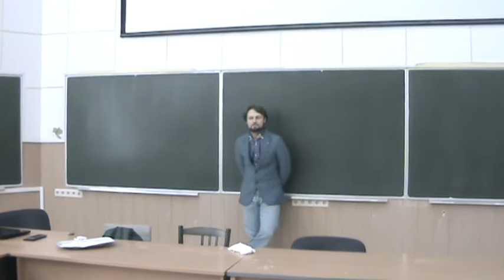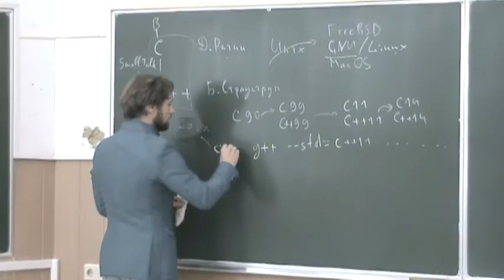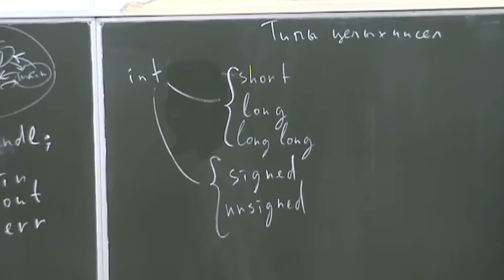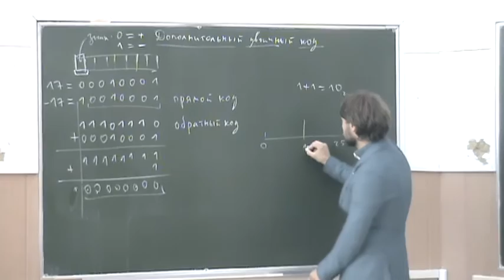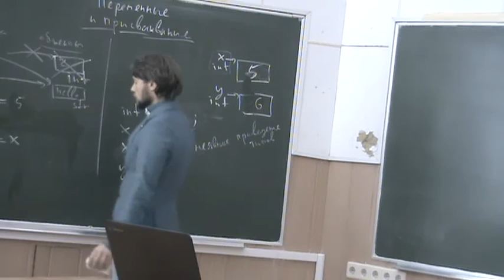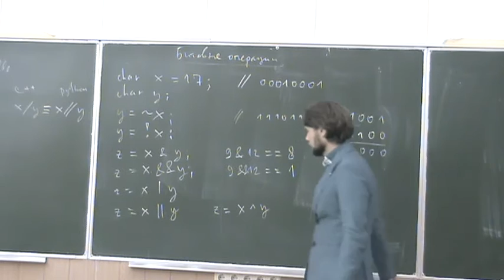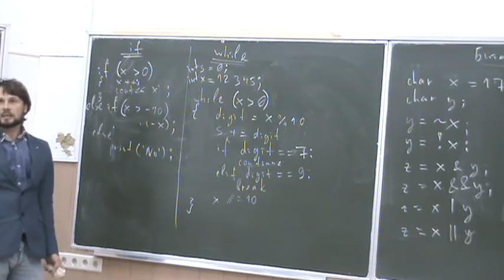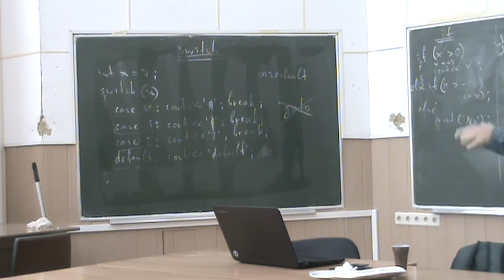Информатика второго года, ФМХФ - семестр 3, лекция 1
Информатика на С++
лектор: Хирьянов Тимофей Фёдорович
Прочитана 1 сентября 2016

Темы, рассмотренные на лекции:
- История языков программирования С и С++
- Hello World на языке С++
- Функции в С++
- Типы целых чисел языка С++
- Представление целых чисел в памяти ПК
- Арифметические операции в С++
- Битовые операции в С++
- Обмен переменных значениями через XOR
- Оператор ветвления if в С++
- Оператор цикла while в С++
- Оператор цикла for в С++
- Оператор ветвления switch в С++